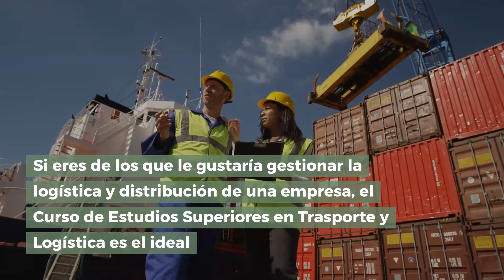Curso de Estudios Superiores en Trasporte y Logística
Curso de Estudios Superiores en Trasporte y Logística: Temario y los Puestos de Trabajo

Si eres de los que le gustaría gestionar la logística y distribución de una empresa, el Curso de Estudios Superiores en Trasporte y Logística es el ideal.

El Curso de Estudios Superiores en Trasporte y Logística tiene como objetivo que los alumnos adquieran los conocimientos y habilidades para poder ejercer como profesionales expertos gestionando la logística del transporte, conociendo cual es el transporte y canal de distribución más adecuado.

Para aprender el Curso de Estudios Superiores en Trasporte y Logística debes cursar varias Asignaturas:

• Logística del transporte.
• Transporte por carretera.
• Transporte ferroviario.
• Transporte marítimo.
• Transporte aéreo.
• Otros modelos de transporte.

Al terminar la Formación de Estudios Superiores en Trasporte y Logística podrás trabajar en las siguientes Salidas Laborales:

• Departamentos de tráfico.
• Empresas de transporte.
• Empresas de distribución.
• Grandes distribuidores.
• Operadores logísticos.
• Empresas dedicadas al transporte.